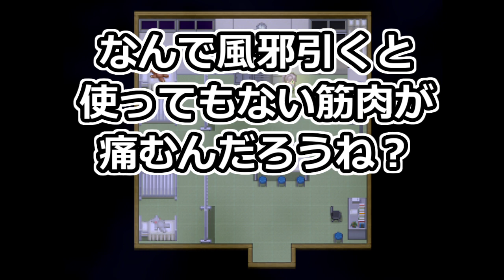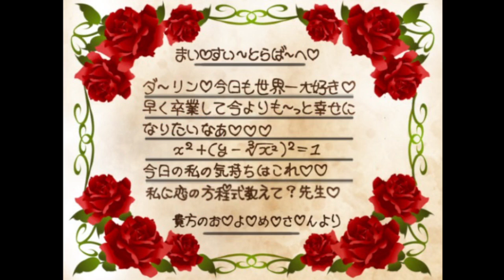誰も来てくれなんて言ってませんけど？？？【謎解きギャグホラー】アヤムスビ #5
【謎解きが好きな方にオススメな本格謎解きフリーゲーム実況動画】
★練りに練られた謎解きで猛者も驚くレベルの高クオリティ謎解きゲーム
【脱出ゲームが好きな方にオススメな脱出フリーゲーム実況動画】
★エレベーターに閉じ込められた時のシミュレーションができるかも知れない
★リウに一生消えないもやもやを植え付けた最凶で最高に切ないホラー脱出ゲーム
〇アヤムスビについて〇
ぼっちJK、藤野 菖蒲（ふじの あやめ）。
一人でも友達を増やすべく、学内で噂になっている
七不思議の謎を解明しに、夜の学校へいざ行かん！！
そこで、不可解な現象や幽霊、謎の美女が現れて… ？

どうする菖蒲！友達は作れるのか！？七不思議の正体とは！？
異様にごつい謎の美女って誰！！？
ちなみにここから遊べます！
ゲーム名：アヤムスビ
制作者様：たのみごと様